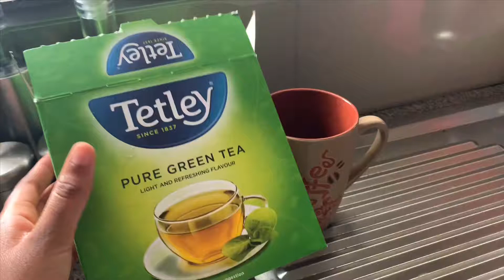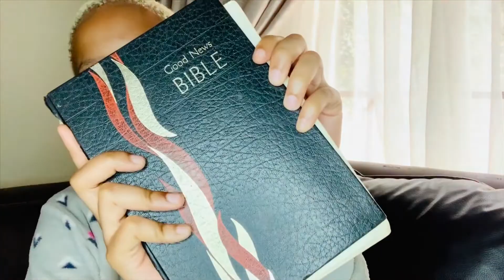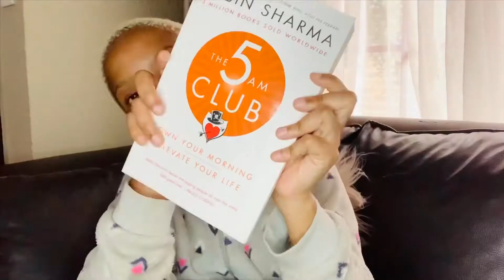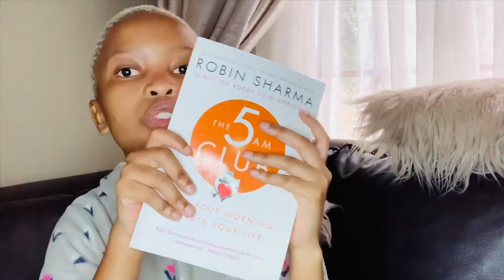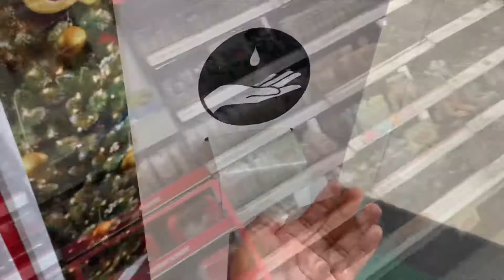A day in my life vlog/my first vlog/ let’s go shopping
Hey guys welcome back to my channel thank you for turning in , in today’s video I’m spending the day in my life with y’all I hope you guys enjoy the video don’t forget to like, comment and subscribe ❤️